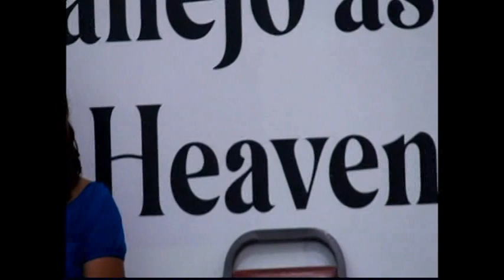75th REUNION CHOIR RETURN AT FRIENDSHIP BAPTIST CONCERT ANNIVERARY Aug 20 2023 part 2